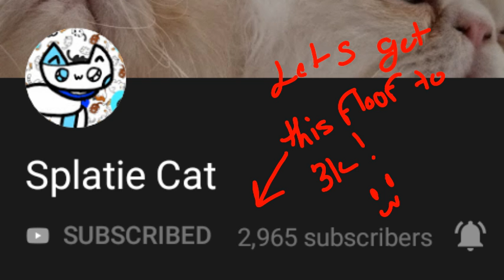Help This Oreo Reach 3k! + read desc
Ill be giving out random shout outs UwU👌 plus a quiz will be coming up soon!